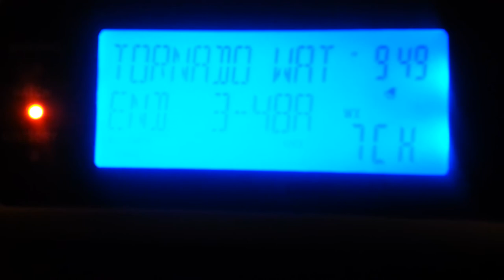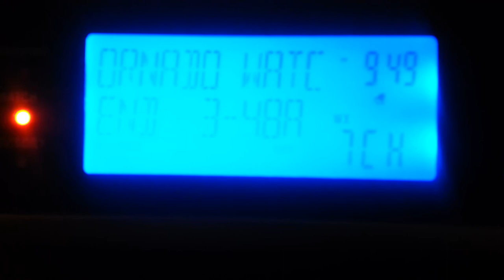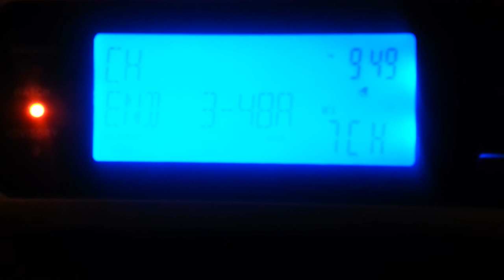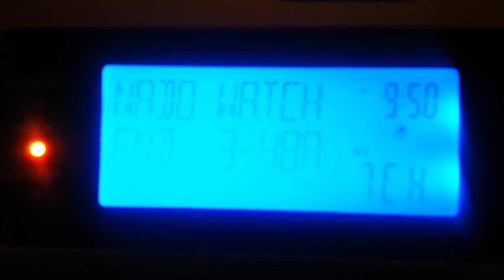EAS #46 - Tornado Watch #392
Recorded 7/03/14 on a Samsung Galaxy S III.

This watch was related to Hurricane Arthur. It seems to have been completely devoid of SVRs while it was active. It was not, however, devoid of TORs...